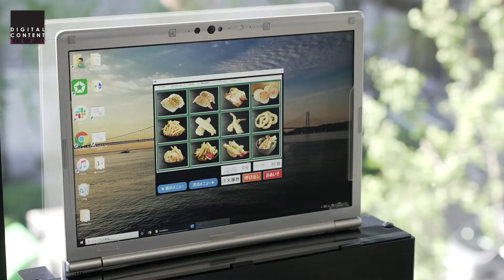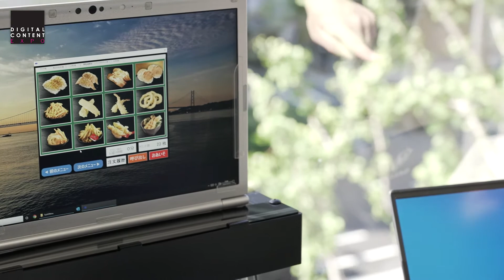ウィルスの接触感染を防止する空中操作AI：知能技術株式会社【DCEXPO2020】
「デジタルコンテンツEXPO2020（DCEXPO）ONLINE」

◆◆TechBiz Creation & Matchmaking◆◆
先端コンテンツ技術を核とする国際連携やビジネス展開を推進するプログラムです。

知能技術株式会社
「ウィルスの接触感染を防止する空中操作AI」

技術概要

新型コロナウィルスに関して市民の不安の一つに誰が触っているかわからない機器からの接触感染があります。エレベータ・駅券売機・ATMなどを指で触ることをためらう人も多くいます。そこで、我々は不特定多数の人が触る機器からの接触感染拡大を防止する機器に触れることなく空中で指を動かすだけでタッチパネルやキーボードを操作できるAIソフトを開発しました。パソコンなどの内蔵カメラを使うため、新たな装置への入れ替えや追加のディバイスが不要です。PCやタブレットにAIソフトをインストールするだけですぐに使用が可能となります。
また、衛生分野以外の広がりもあります。手袋をしたままでも操作ができるため、工場や医療機関での使用も可能です。
（対象市場）公共交通機関、病院、金融機関、役所、学校など公的機関。デジタルサイネージなど商業施設やテーマパーク、パソコン・スマホ・ゲーム機

※こちらの映像は日本民間放送連盟のガイドライン「番組制作における新型コロナウイルス感染予防対策の留意事項」に基づき撮影しております。